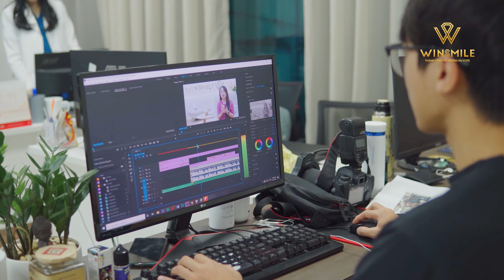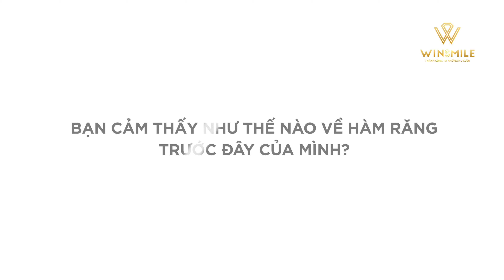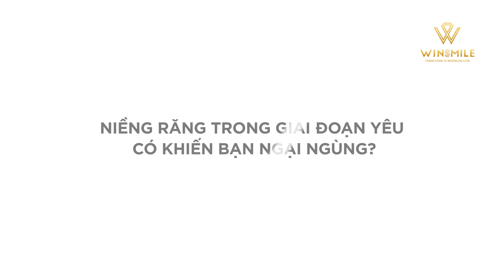Tạm biệt 23 năm thanh xuân "sống chung" với khớp cắn ngược I Nha khoa Win Smile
Tạm biệt 23 năm thanh xuân "sống chung" với khớp cắn ngược

Có thể nói so với các bạn phải niềng răng do hô thì ca bệnh của mình thuộc diện phức tạp và khó khăn hơn. Bên cạnh Khớp cắn ngược thì hàm dưới của mình cũng khá là chen chúc. Cùng một lúc giải quyết 2 vấn đề đôi lúc khiến mình khá lo lắng  liệu niềng răng có hiệu quả với trường hợp của mình không?

Hôm nay là một ngày đáng nhớ của mình sau 2 năm thực hiện niềng răng khắc phục tình trạng Khớp cắn ngược tại Win Smile - nơi mà mình đã từng gắn bó trong những năm tháng mới ra trường. Cảm thấy may mắn hơn nhiều bạn khi mình là người hiểu tường tận “nội tình” bên trong phòng khám và hoàn toàn yên tâm để lựa chọn đây là nơi thay đổi diện mạo hàm răng

 Quá trình điều trị  Khớp cắn ngược với rất nhiều khó khăn, nhưng đó là khoảng thời gian ý nghĩa đối với mình để thay đổi bản thân, nhận thấy hàm răng càng ngày càng đẹp hơn.Và cho đến tận ngày hôm nay thì niềng răng vẫn là quyết định đúng đắn nhất trong suốt 23 năm thanh xuân của mình

Hãy cùng xem kết quả của mình sau khi nói lời tạm biệt với  23 năm thanh xuân sống chung với khớp cắn ngược sẽ như thế nào nhé
🏠 NHA KHOA THẨM MỸ QUỐC TẾ WIN SMILE - Thành Công Từ Những Nụ Cười
🏥 Cơ sở 1: 51B Lê Duẩn, Hoàn Kiếm, Hà Nội
🏥 Cơ sở 2: 10/1194 đường Láng, Đống Đa, Hà Nội
📌 KẾT NỐI VỚI CHÚNG TÔI